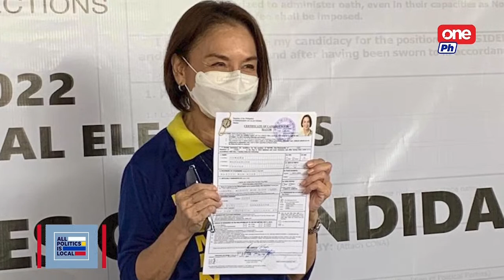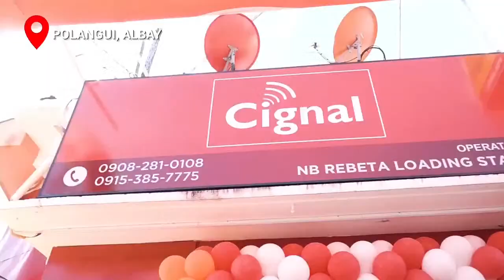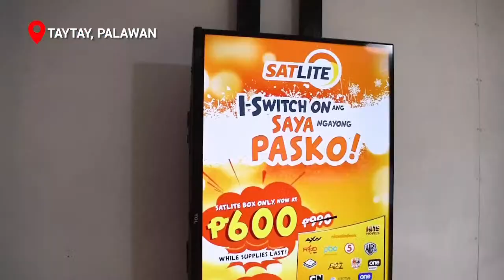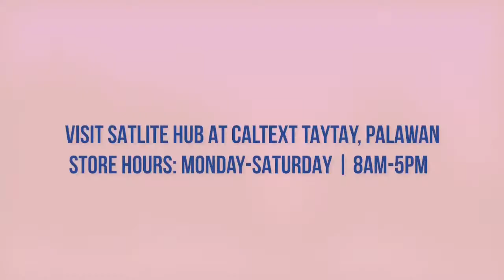ALL POLITICS IS LOCAL - MARGOT OSMEÑA | FEBRUARY 24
Margot is the wife of former Cebu City mayor Tomas Osmeña. She will face current Vice Mayor Mike Rama in the upcoming mayoral race. Join Cheryl Cosim and Jay Taruc as they talk about local issues in the city and post-pandemic recovery.

Catch All Politics Is Local at 5 pm on One News and the replay on One PH at 9 pm. Tune in to Cignal TV Ch. 250 HD and Ch. 8 SD. Also available on Cignal Play.